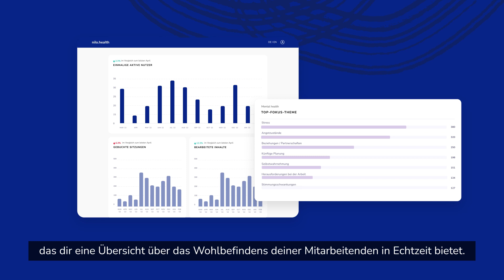Willkommen bei nilo.health!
Wir stellen uns vor: nilo.health unterstützt die mentale Gesundheit deines gesamten Teams – mit personalisierten Angeboten in höchster Qualität.